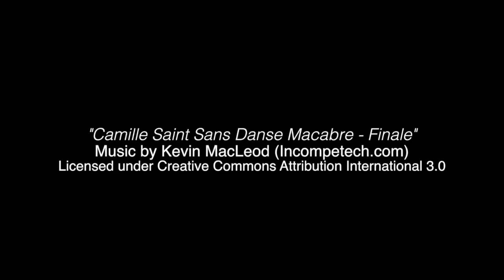Archi in Villa Festival - Laboratori musicali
Archi in Villa Festival - La grande Musica anche per ragazzi
Laboratori musicali per bambini
Associazione Armonica-Mente in collaborazione con Amici della Musica
Villa Baruchello, Porto Sant'Elpidio (FM)